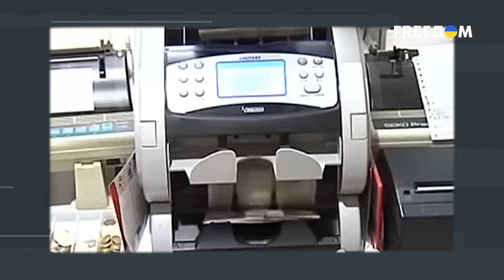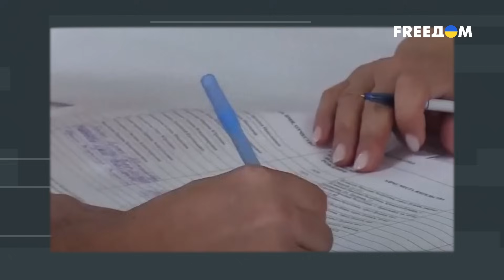Выборы 2024 В РОССИИ БУДУТ особенными? Разбор "кампании" ПУТИНА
Журналист Константин Игнатчук вместе с политологами Владимиром Молчановым и Игорем Рейтеровичем обсудили, зачем России выборы, если и так понятно, кто выиграет. Может ли российская оппозиция повлиять на выборы и кто может стать главным конкурентом Путина?

00:00:00 – Начало
00:00:16 – Зачем Россия проводит выборы
00:03:00 – Как Путин построил силовую державу
00:11:32 – Кто может стать оппонентом Путина на выборах
00:15:30 – С какими месседжами Путин будет идти на Кремль
00:17:13 – Чем бункерный будет подкупать россиян
00:22:45 – Как оппозиция может повлиять на выборы